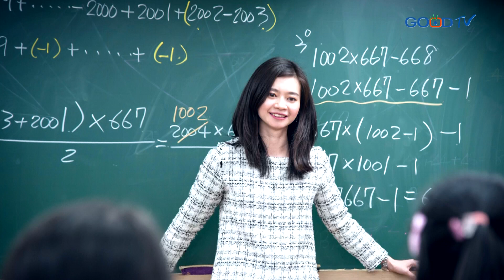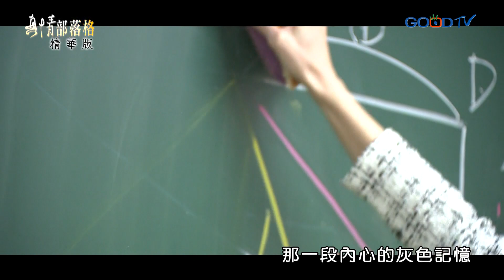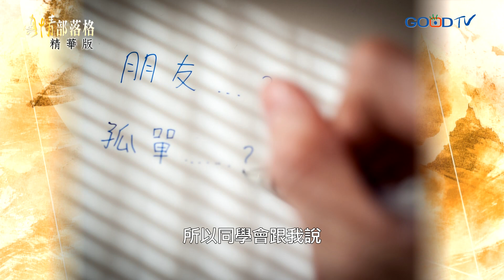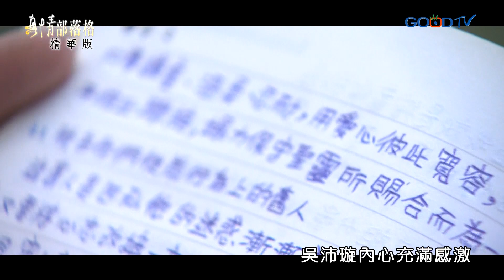【精簡版】走出灰色記憶的房間~吳沛璇 生命見證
「妹妹，我帶妳去另外一個房間，要找的東西藏在那裡...」
童年的不愉快，在我過去成長生命裡烙印了很深的羞愧感...

我心裡想...
是不是我有問題?
是不是我不該有不舒服的感覺?
為什麼我會發生這件事情?

驀然回首，那個痛苦的房間是我與耶穌的第一次相遇。
耶穌張開祂釘痕的手跟我說:孩子，我一同擔當妳的痛苦...

歷經小時候的創傷，她如何翻轉不可能?